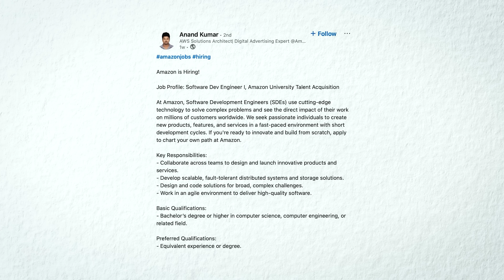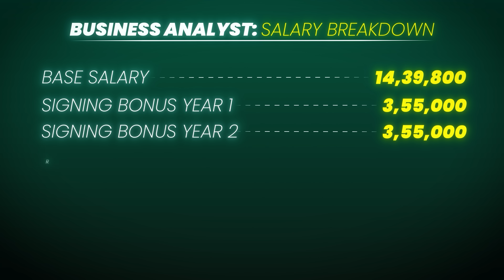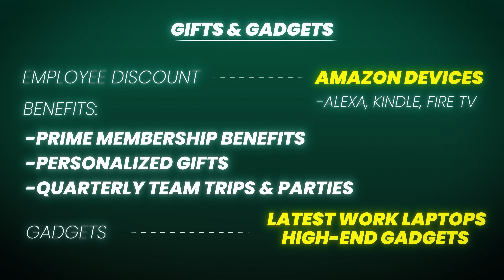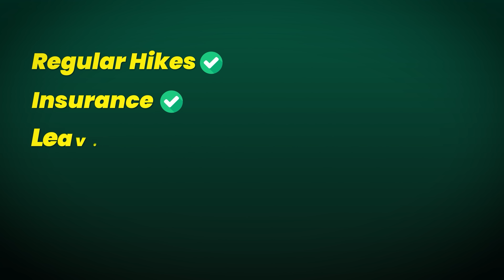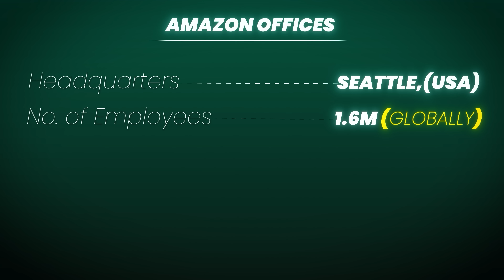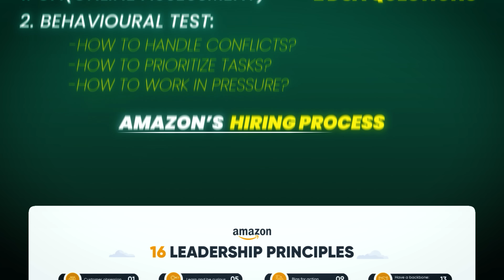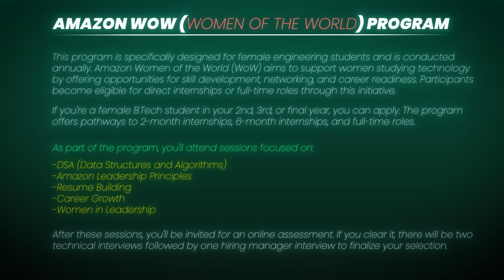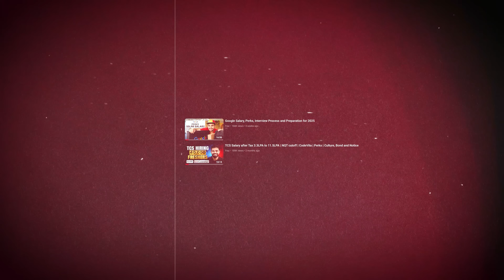Amazon 48LPA Package , Perks, Interview Process and Preparation for 2025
Upskill yourself as an SDE with 100% job switch assistance in top product-based company 🚀

I’m Fraz, an ex-Google engineer, content creator, and the founder of LearnYard. On this channel, I share insights from my journey in tech, entrepreneurship, and beyond. I host engaging podcasts with amazing guests, dive into topics about my personal life, and create content that inspires growth and curiosity.

Timeline

0:00 - 0:51 Intro
0:51 - 2:42 Profiles and Salaries
2:42 - 4:38 Career Trajectory
4:38 - 8:46 Company Perks and Employee Ratings
8:46 - 10:42 Amazon's Business, Location and Hiring
10:42 - 15:23 Amazon's Hiring Process
⁠15:23 - 16:57 Amazon's Exit Process